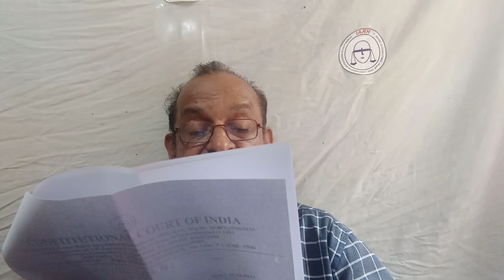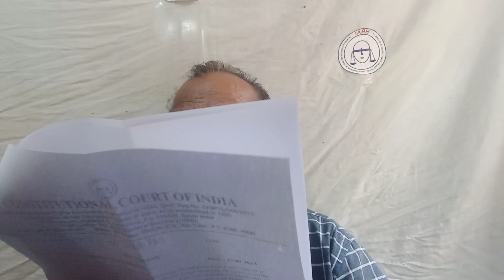253# ഭരണഘടനാ വിരുദ്ധ നിയമങ്ങൾ നിർമിച്ചതിന് പിണറായി വിജയനെ ഭരണഘടനാ കോടതി ശിക്ഷിച്ചു.CCI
253# ഭരണഘടനാ വിരുദ്ധ നിയമങ്ങൾ നിർമിച്ചതിന് പിണറായി വിജയനെ ഭരണഘടനാ കോടതി ശിക്ഷിച്ചു.CCI..CONSTITUTIONAL COURT OF INDIA 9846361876